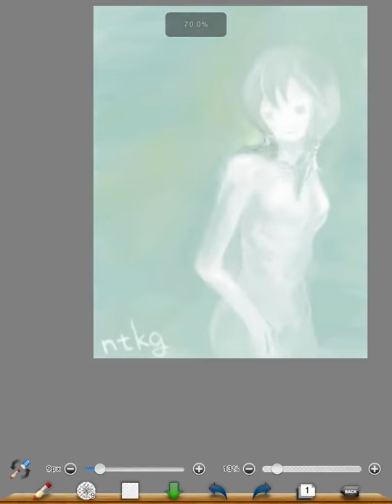rkgk 透けている女 iPad ibisPaint